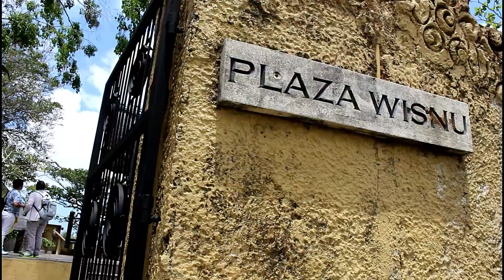GWK CULTURAL PARK BALI INDONESIA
GWK CULTURAL PARK

Grata sorpresa nos llevamos al descubrir este lugar en Bali. Sin duda este parque cultural es algo que hay que sumar en tu lista de qué ver en Bali.

Está dedicado al dios hindú Visnhu y a su montura Garuda, un ave mítica que fue su compañera.  Situada en el monte Garuda, la gigante estatua Garuda se inauguró en Agosto del 2018.

Recomendamos 100% su visita ya que aprenderás mucho y te encontrarás con fuentes y monumentos realmente muy bonitos.
Sin duda este viaje a Bali nos ha dejado enamorados por cosas como estas.

Esperamos que os guste el video chicos

Saludos viajeros